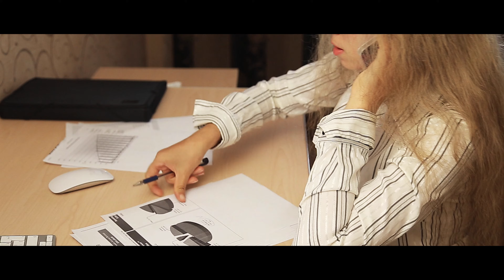Tom Justice, the Choir Boy Thief from Chicago: 26 Bank Robberies Using a Bicycle! (Part 9)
Tom Justice was chasing Olympic cycling dreams in high school. But then, things changed and he started robbing banks.

Watch this Tom Justice bank robbery documentary detailing the life, times and crimes committed by a son of a veteran who had a bright future ahead of him.